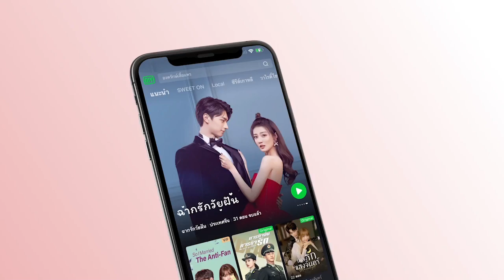พากย์ไทย: ผมเป็นอะไรในสายตาคุณ | เพลงรักใต้แสงจันทร์ (Moonlight) EP.23 | iQiyi Thailand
เรื่องย่อ : “ชูหลี่” สาวน้อยที่เพิ่งเรียนจบมหาวิทยาลัย ด้วยความรักที่เธอมีต่องานพิมพ์ ทำให้เธอได้เข้าทำงานที่สำนักพิมพ์หยวนเยว่ซึ่งมีชื่อเสียงมาช้านานได้สำเร็จ อย่างไรก็ตามในเวลานี้ อุตสาหกรรมสิ่งพิมพ์ได้เปลี่ยนจากการเปลี่ยนแปลงเชิงปริมาณไปสู่การเปลี่ยนแปลงเชิงคุณภาพ ในฐานะบรรณาธิการหน้าใหม่ แม้ชูหลี่เองจะตกใจกับสภาพการณ์ของอุตสาหกรรมสิ่งพิมพ์ในตอนนี้ แต่เธอก็ยังคงยืนหยัดในความตั้งใจแรก เป็นนักเขียนด้วยความทุ่มเทอย่างสุดความสามารถ ตั้งใจเขียนหนังสือที่ดี รับการโจมตีจากการเปลี่ยนแปลงทางสังคมไปพร้อมกับสำนักพิมพ์หยวนเยว่ ชูหลี่ใช้ความจริงใจและการเคารพในอาชีพคว้าใจนักเขียนมืออาชีพได้สำเร็จ จนได้เป็นบรรณาธิการระดับสูง และยังช่วยเหลือนักเขียนที่อยู่ในสภาวะยากลำบากให้ลืมตาอ้าปากได้อีกครั้ง ค้นพบนักเขียนหน้าใหม่ด้วยมุมมองที่ไม่เหมือนใคร ชูหลี่เอาชนะอุปสรรคบนเส้นทางอาชีพ จนสุดท้ายก็ได้กลายเป็นบรรณาธิการระดับเหรียญทอง อีกทั้งยังได้มีความรักกุ๊กกิ๊กกับนักเขียนมือฉมังที่คอยช่วยเหลือและคอยแกล้งเธออีกด้วย

นักแสดงนำ:
EstherYu, RyanDing

ซีรี่ย์อื่นที่นำแสดงโดย"อวี๋ซูซิน":
【ซับไทย】คุณชาย รอก่อน (I've Fallen for You)